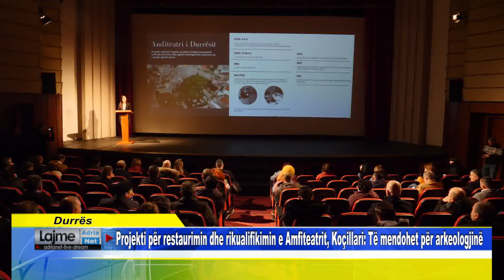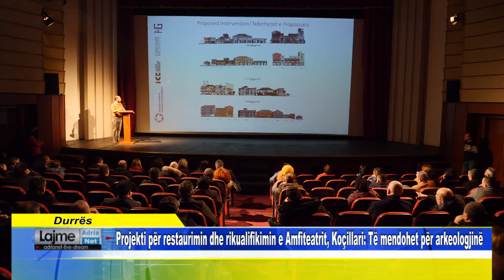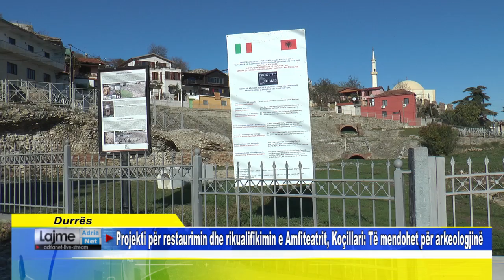Durrës Projekti për restaurimin dhe rikualifikimin e Amfiteatrit, Koçillari Të mendohet për arkeol